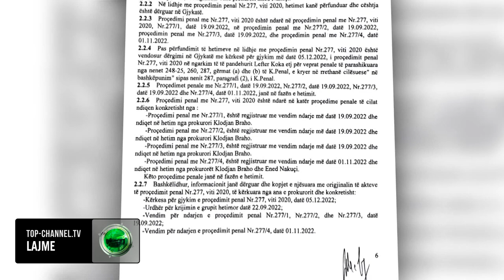Top Channel/ Lefter Koka lihet në burg, Apeli i Posaçëm rrëzon kërkesën për ndryshimin e masës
Ish-ministri i mjedisit Lefter Koka humbi sërish për të disatën herë përballë drejtësisë.

I arrestuar prej më tepër se një viti, ish-funksionarit iu  refuzua kërkesa për t’u liruar dhe për të shkuar në shtëpi, ndonëse ai këmbëngul se ka probleme shëndetësore. Gjykata e Posaçme e Apelit deklaroi sërish arrest me burg duke lënë në fuqi vendimin e masës së sigurimit personal njësoj si gjykatat e tjera që u vunë në lëvizje gjatë 2022 nga ish-ministri. Ish-zyrtari akuzohet nga SPAK për  shpërdorim detyre, korrupsion dhe pastrim parash në dy dosje të veçuara, për inceneratorin e Fierit dhe të Elbasanit.

Lefter Koka e ka pritur mbylljen e hetimeve në paraburgim derisa u dorëzua i pandehur së bashku me ish-sekretarin e përgjithshëm Alqi Bllako dhe një sërë nëpunësish anëtarë të koncensionarit dhe administratorë firmash. Sakaq në gjykatë ka mbërritur dhe një çështje e tretë, që ka si objekt kërkesën e Adriatik Doçit, i cili kundërshtoi mbylljen e hetimeve ndaj prokurorëve Eneid Nakuci dhe Klodian Braho, të akuzuar nga gazetari për shpërdorim detyre dhe zhdukje të akteve.

Denoncimi i Docit u mosfillua nga SPAK dhe në këtë pikë gazetari i kërkon gjykatës të urdhërojë hetime, mbasi sipas tij dy prokurorët nuk vlerësuan provat në kompjuterin e Klodian Zotos i cili i pagoi udhëtime e akomodime ish-ministrit Arben Ahmetaj, i cili nuk  u pyet asnjëherë dhe as nuk u hetua për inceneratorët.